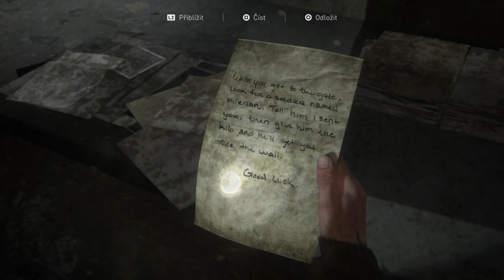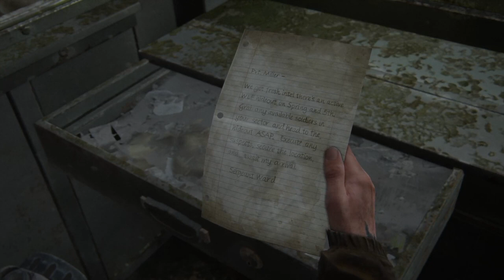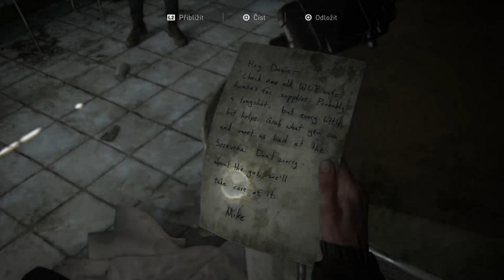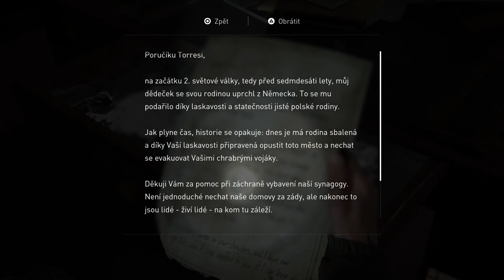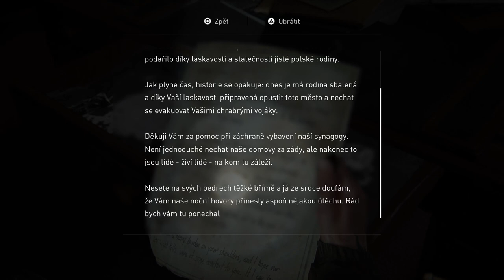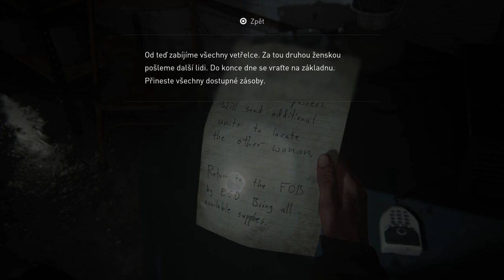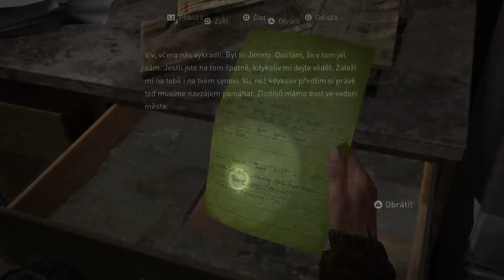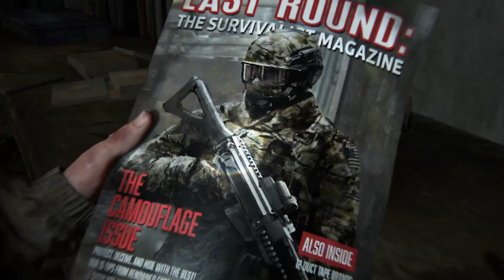The Last Of Us part II / hledáme TV stanici #2 !pc